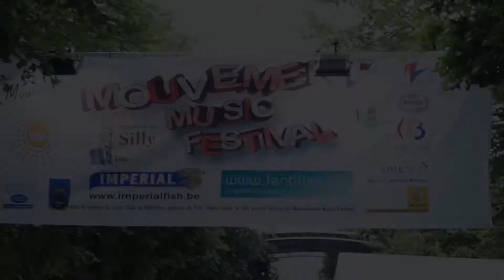Mouvement Music Festival - mini aperçu du jour 1 !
On vous retrouve ce samedi 22 à partir de midi Place Capouillet à Waterloo !
The Fuel
Cécile Tomas
The Steppers
Camille Willemart
The Wizzarts
Talkie-Wookie feat. Mariana Tootsie
Julie Compagnon
Lubiana Kepaou
et les danseurs de Mouvement tout au long de la journée !